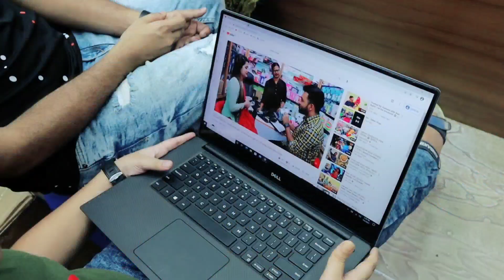যতদিন আইফোন📱ততদিন গার্লফ্রেন্ড 🔥 ভিডিও ইডিটিং 💻 ল্যাপটপ 😱 ফুল ফ্যামিলি শপিং | Mithu Vlogs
Used 💻 ল্যাপটপের দাম:
ল্যাপটপ এখন নিত্য দিনের সঙ্গী। ল্যাপটপ এর দাম এখন আগের তুলনায় অনেক কম। ল্যাপটপ এর দাম নির্ভর করে প্রসেসর, র‌্যাম, গ্রাফিক্স, ওয়েট এর উপর। ল্যাপটপ এর ব্যবহার এর উপর ভিত্তি করে ২০২১ সালের কিছু ল্যাপটপ এর দাম এবং পরামর্শ দেওয়া হল। সুতরাং, একটি ভাল ল্যাপটপ কেনার আগে বুঝে শুনে দেখে কিনুন। ধন্যবাদ ।।।
Brothers Gadget
Shop#204​, Level#2, Multiplan Center, Dhaka-1205
▶️ আপনার পণ্য বা প্রতিষ্ঠানের বিজ্ঞাপনের জন্য ই-মেইল করুন ▶️